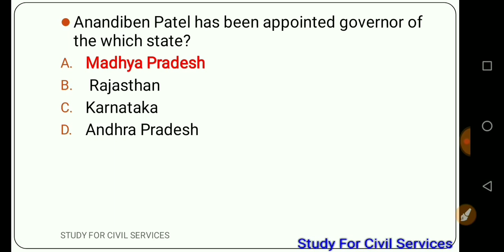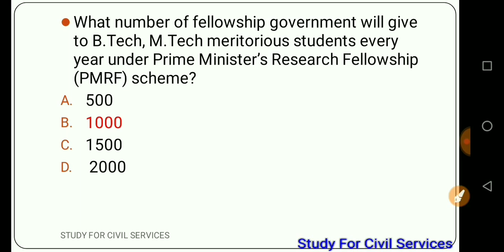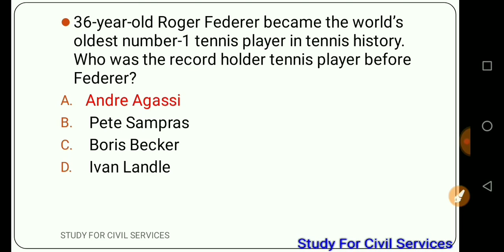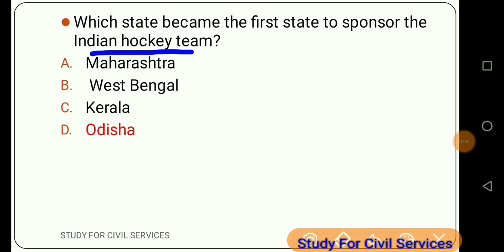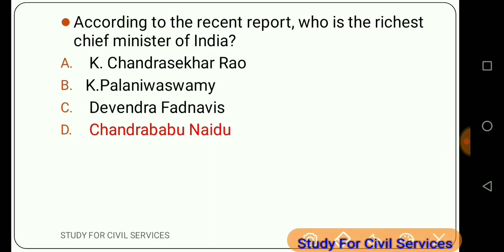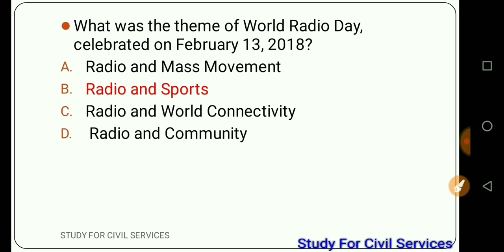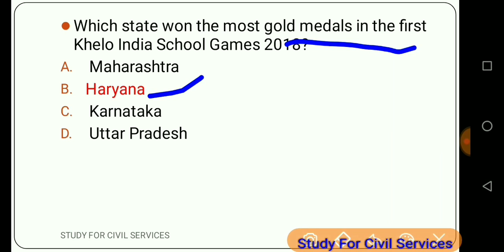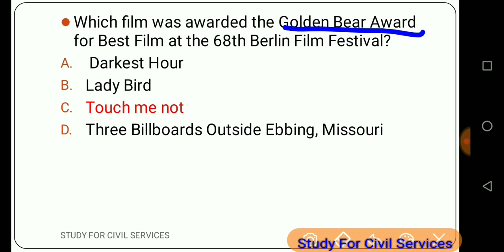last one year top 1500 current affairs mcq questions 2018 uppsc ssc bpsc pcs opsc upsc part 2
last 1 year current affairs 2018
upp current affairs 2018

most important current affairs test series uppcs up pcs gk

PRELIMS WILL BE HELD ON 28 OCTOBER 2018

44  GS tests + 8 CSAT tests + full current affairs + all imp pdfs ( mineral / agriculture /ifsr /summary of gs  polity history geography economy gk uttar pradesh gk and many more important pdfs from our paid groups ) -

direct payment details -
bank details ( pay 3300 )
Axis bank limited
Name - navnit Kumar Mishra
branch name -kidwai nagar kanpur uttar pradesh

Whatsapp for more info - 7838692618